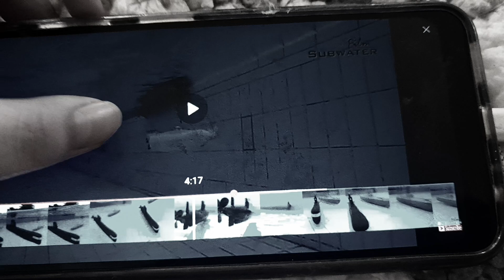February 9, 2024